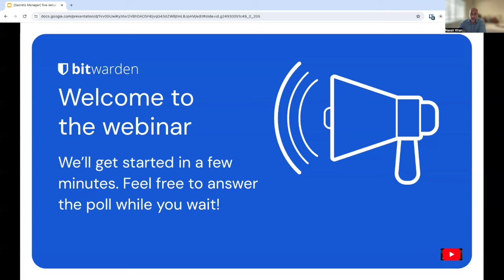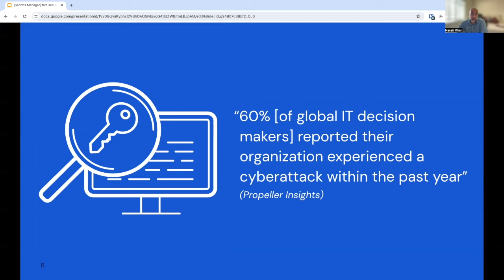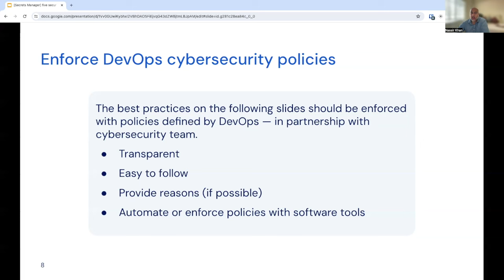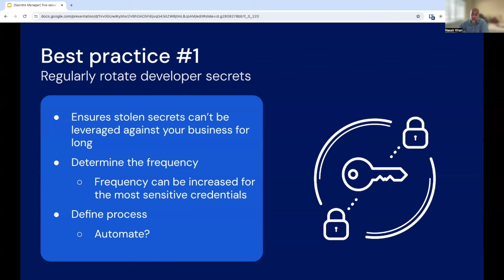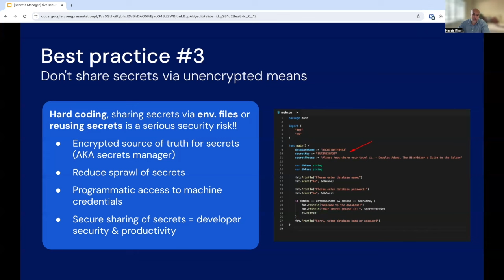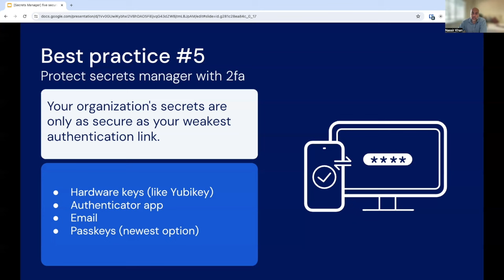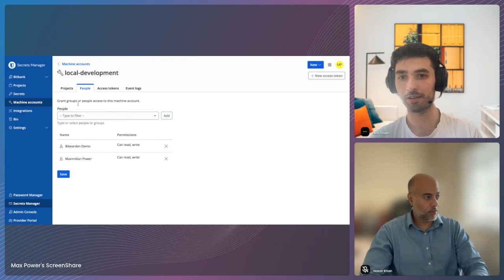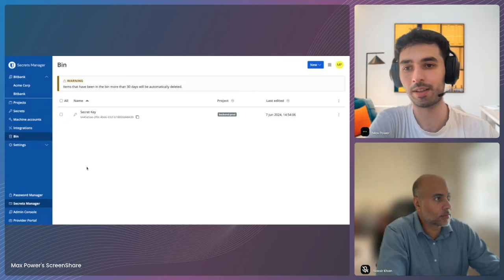Top 5 DevOps Security Practices